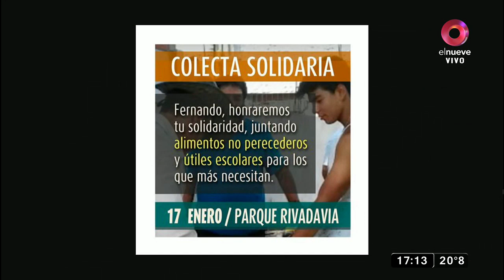Todas las Tardes: Programa del 15 de Enero del 2021